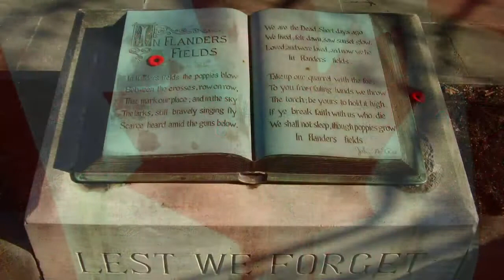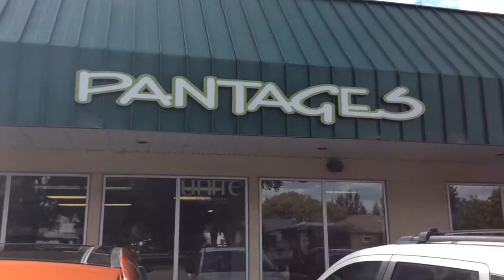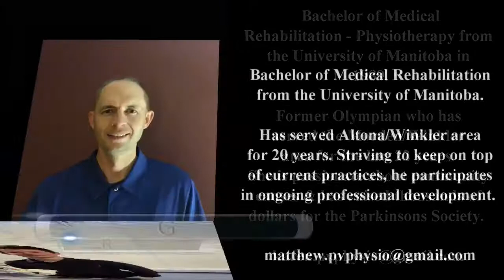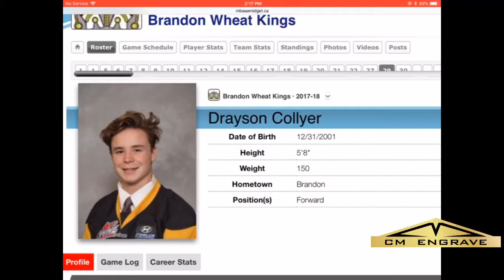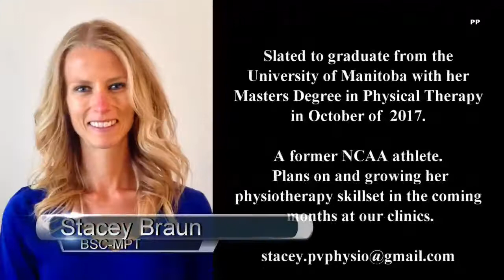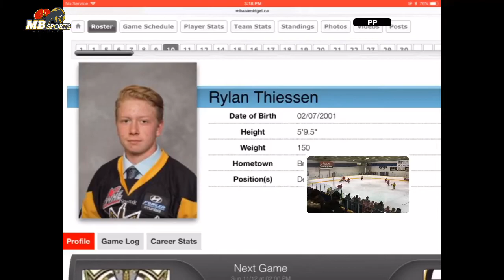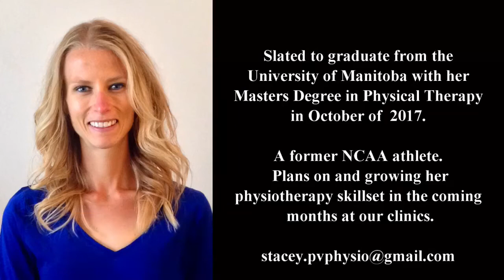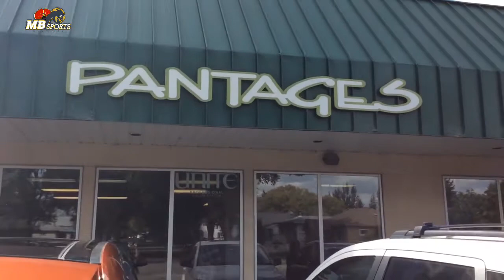Kenora Thistles vs Brandon Wheat Kings Manitoba AAA